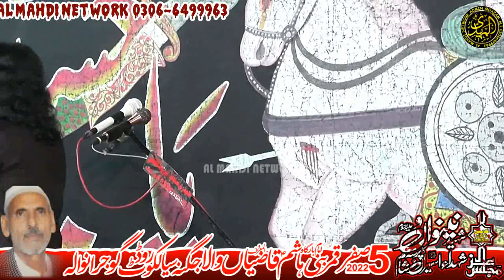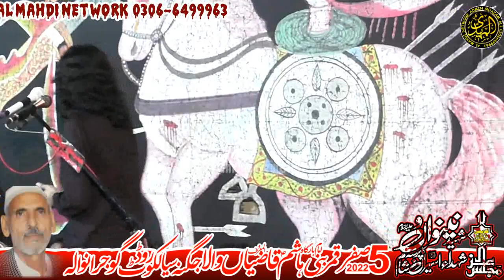Zakir Kamran Abbas B.A Yadghar Majlis 5 Safar 2022 Jagna Gujranwala